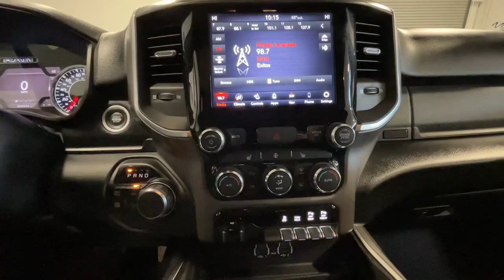2019 RAM 2500 Santa Rosa, San Rafael, San Francisco, Petaluma, Rohnert Park I34503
Used 2019 RAM 2500 available in 2777 Corby Avenue, Santa Rosa, California at Manly Auto Group. Servicing the Santa Rosa, San Rafael, San Francisco, Petaluma, Rohnert Park, area.